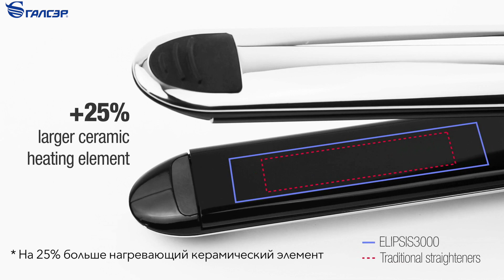Elipsis3000 от Babyliss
Купить плойки Elipsis3000 от Babyliss можно в интернет-магазине "Галсэр" перейдя по ссылке